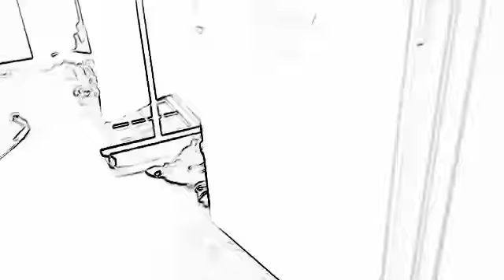Puss in Boots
Check out this video of the fantastic cast of Puss in Boots, having a time before the show. If you haven't seen this great summer kids show yet, get on down to the Wedge. Four shows to go.